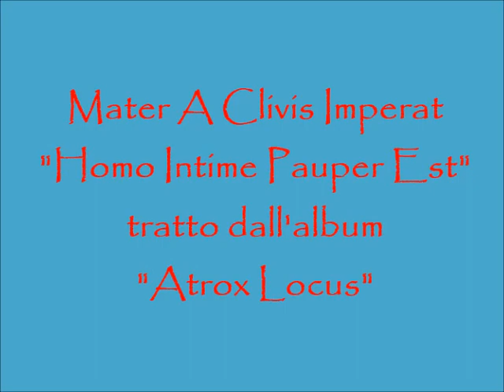Mater A Clivis Imperat-"Homo Intime Pauper Est"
Tratto dall'album "Atrox Locus" rilasciato il 22 marzo 2022
Black Widow Records